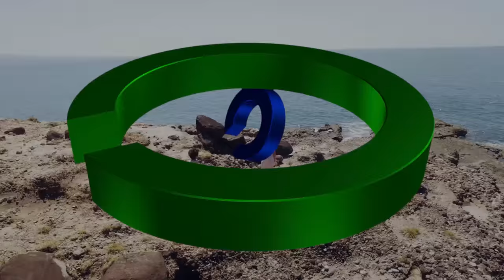The Story Of Us Full Trailer: Soon on ABS-CBN!